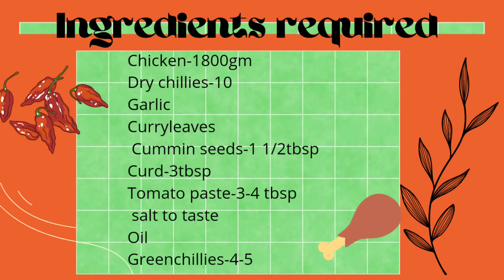karam chicken#youtube youtubefood Music: Freedom CafeMusician: EnjoyMusicURL